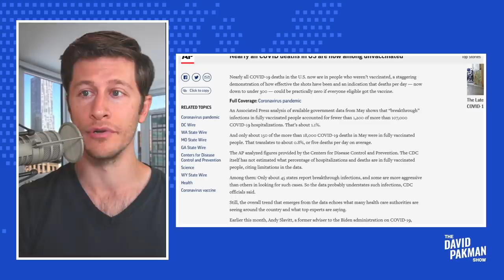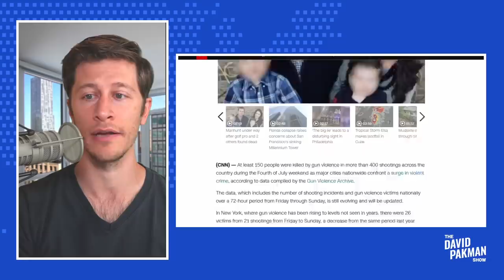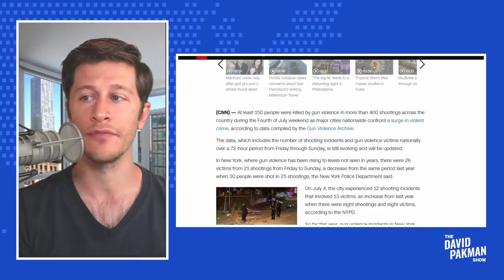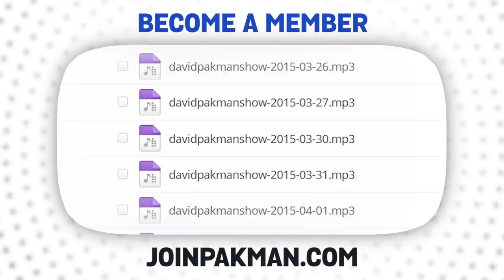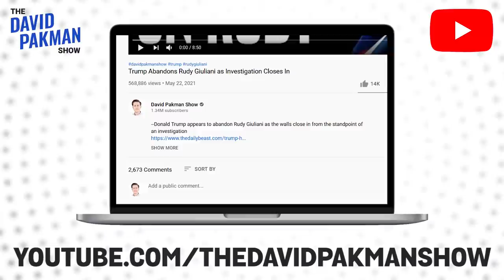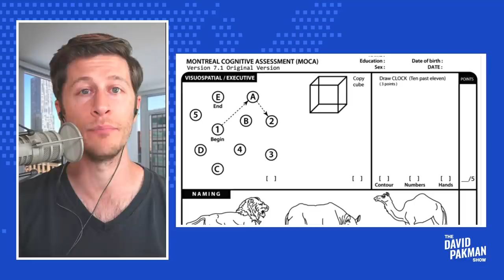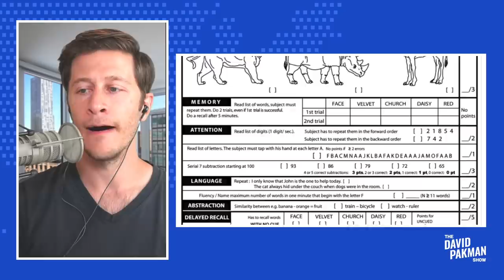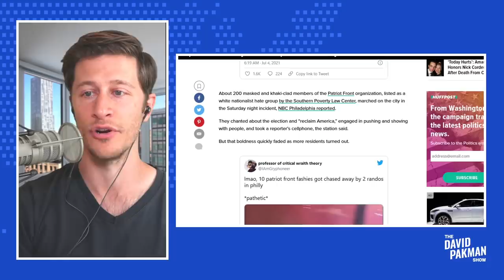Anti-Vax Causing 2 Countries As Trump Rallies Again 7/6/21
NEW SHOW: 99.2% of June COVID Deaths Were Unvaccinated, 192 Killed in 562 Shootings Over 4th of July Weekend, If Trump Runs in 2024 Joe and Kamala Are In Real Trouble, And much more...

00:00 99.2% of June COVID Deaths Were Unvaccinated
07:00 192 Killed in 562 Shootings Over 4th of July Weekend
15:08 Trump Confesses to Crimes in Historic, Deranged Rally
22:36 Trump Supporters Interviewed, Goes HORRIBLY WRONG
30:09 If Trump Runs in 2024, Joe and Kamala Are In Real Trouble
37:06 Don Jr & Eric Trump MELT DOWN Over Indictments, Admit to Crimes
44:34 Trump Won't Stop Bragging About His Dementia Test
50:02 White Nationalists FLOCK to Trump Election Lie Rally
53:42 Caller: Your Live Streams Are TOO CRAZY